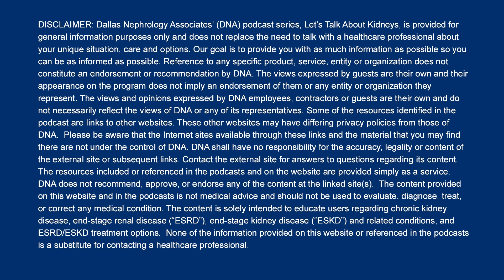Celebrating 50 Years of Kidney Care Excellence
Take a behind-the-scenes look into the world of DNA with real examples of our values in daily life. In this episode, Dr. Ruben Velez reflects on DNA's growth and what it means to provide 50 years of kidney care and health.

How Has Healthcare and DNA Changed?

Dr. Velez has been with DNA for 38 years. DNA was founded in a different era of healthcare, in 1971, just before dialysis was approved by Congress in 1972. Dr. Velez describes the growth as impressive, having seen DNA be involved locally, state-wide, and nation-wide with almost every nephrology organization.

Dr. Velez reflects on the early days of DNA and how healthcare has changed since then. The increased availability and education of dialysis have transformed patients' lives and their families. Dr. Velez shares that his work as a physician is to open a door into his patients' lives, learn from them, and ultimately become a part of their families. A smile or a laugh from a patient is one of the most essential medicines. In Dr. Velez's opinion, the definition of a good physician is not the one who knows the most but who cares the most.

How Has DNA Influenced the Nephrology Field?

DNA has been involved with research from the beginning, including dialysis and modern medications and creating early dialysis software systems. In addition, DNA has collaborated with the Dallas County Medical Society, along with other county-level leaderships, where they were able to provide care to community members without insurance, as well as the National Kidney Foundation, which allowed them to evaluate patients with kidney problems they would have been unaware of.

Dr. Velez believes that we are entering a new era of healthcare, one where we can't yet see the full scope of the revolution on the horizon. Artificial intelligence, telemedicine, and other technological advancements will likely change the field of medicine in ways that can't be predicted. Telemedicine is one tool that Dr. Velez utilizes cautiously, as it can make healthcare more accessible but has specific limitations.

The History and Legacy of DNA

In the field of nephrology, organizations always turned to DNA to see what they were doing. In addition, Dr. Velez recalls that nephrologists from across the country would call to learn from others, which he believes to be the key to delivering better care: learning and working together.

In Velez's words, DNA has been there from day 1 and will continue to be there. In the future, he hopes that the need for dialysis will be delayed or even cured altogether but that everything is a work in progress. For himself, Dr. Velez continues to prioritize having fun, caring about his work, and building a bond with his patients every day.